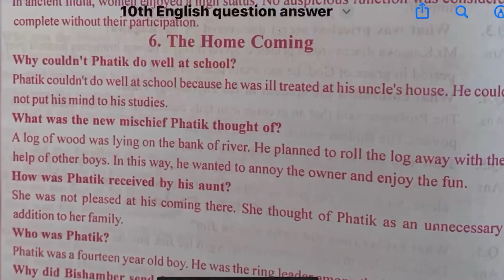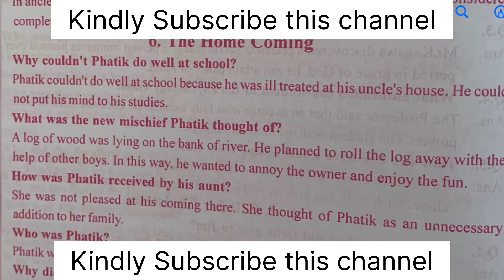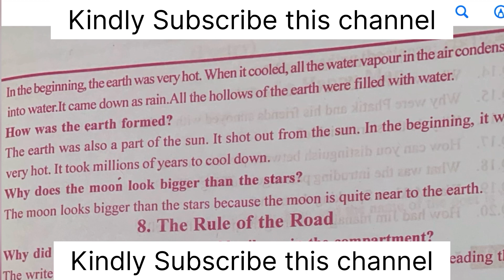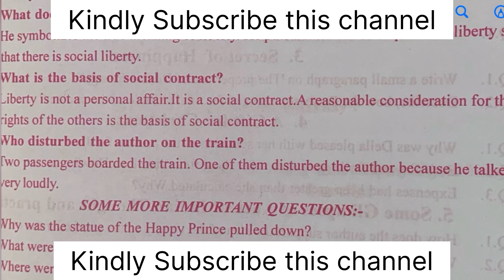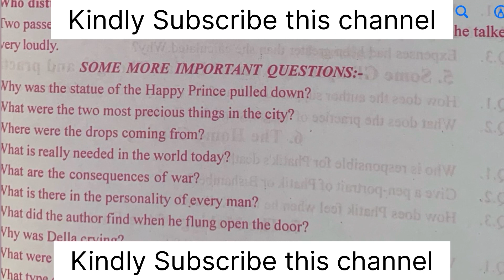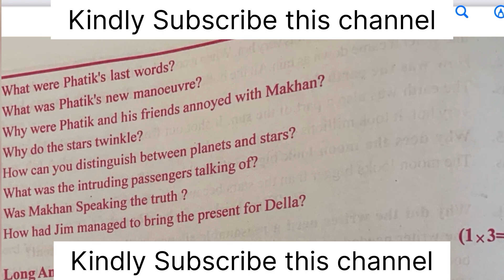class10th english importantquestions supplementarypart2